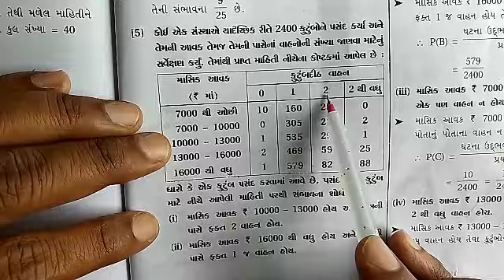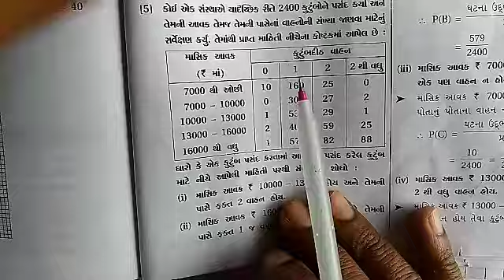STD 9 MATHS CH 15 VIDEO 02